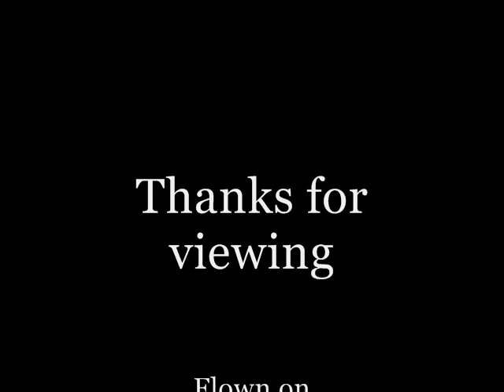FS2004/FSX - The Ultimate Global Tour - Landing at LIEE.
Landing at LIEE, Sicily Italia.

 The Ultimate Global Tour Flight Simulation Servers
4 distinct servers to choose from:
Europe by Helicopter
Alaska by Bushplane
The World Long Haul (Contenental jumps)
The Ultimate Global Tour (1 contenent at a time + Contenental jumps)

Check FSHostSpy
(Free Browser to see all FSHost Multiplayer Servers currently online) For our IP